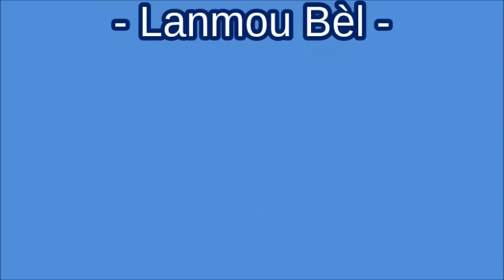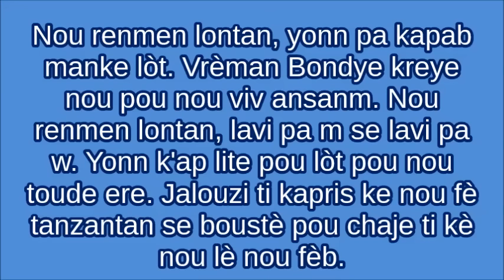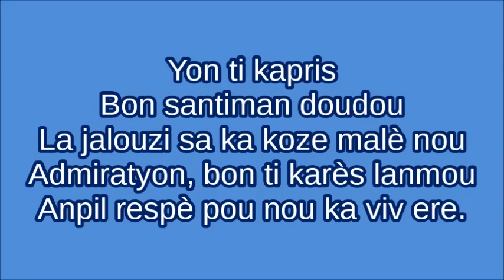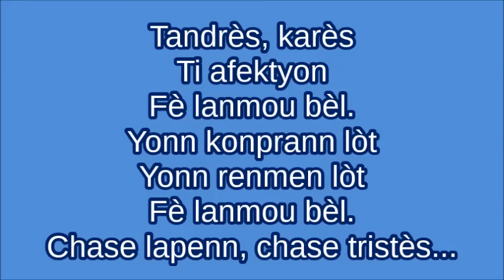Tropicana - Lanmou Bèl (PAWOL)